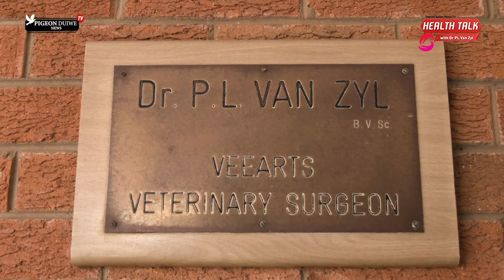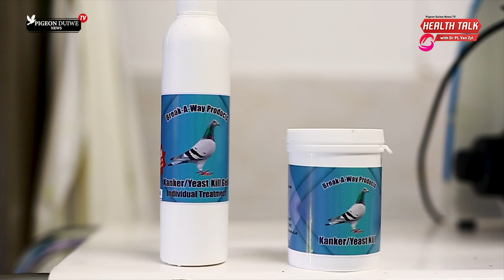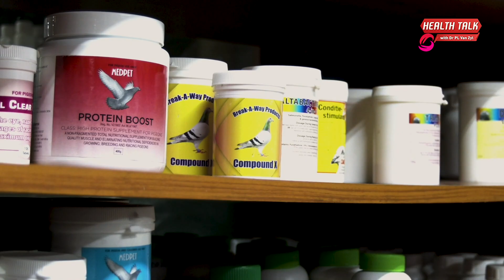PDN TV | Health Talk With Dr PL Van Zyl | Trichomoniasis (pigeon canker)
In this episode Dr PL Van Zyl explains more about the most common disease of pigeons, Trichomoniasis (pigeon canker).

Approximately 80 percent of pigeons are infected with this organism. The organism is a microscopic flagellate classified as a protozoan. Different strains, Trichomonas gallinae or Trichomonas columbae, vary greatly in their ability to cause disease. The disease occurs worldwide in warm climates or during warm weather. It may occur at any time of the year in commercial squab operations. Adult pigeons frequently carry the trichomonads without showing signs of disease. When the adult pigeon is stressed, however, the organisms may multiply profusely. A mild infection can then turn into a serious condition. Stresses include other diseases, parasitic infestations, or overbreeding.

Affected pigeons in a loft may cease to feed, become listless and ruffled in appearance, and lose weight before death. Pigeons often have difficulty when closing their mouths because of lesions in the oral cavity. They drool and make repeated swallowing movements. Watery eyes may be apparent in birds with lesions located in the sinuses or tissues around the eyes. Diarrhea, increased water intake, and respiratory distress may be noted. Birds may die suddenly due to suffocation if the lesion blocks the opening of the trachea. The disease becomes more severe in birds that are noticeably emaciated. The thin weakened bird loses the inclination to fly and will "take to the wing" reluctantly.

Pigeons that are carriers often transmit trichomonads to their young during feeding. The disease is common in 10- to 24-day-old squabs. As a method of feeding their young, pigeons regurgitate the sloughed, fat laden cells lining the crop (crop milk) into the oral cavity of the squabs. If squabs are infected with only small numbers of the protozoan, they may develop immunity which is maintained by constant low-level exposure. If squabs are infected with large numbers, a severe outbreak may occur and endanger the entire young generation.

Lesions of canker are usually most extensive in the mouth, pharynx, or esophagus but may occur at other sites including the crop, proventriculus, or sinuses. The infection is promoted by minor injuries to these tissues. The spelts and awns from grains can easily cause small lesions. The lesions first appear as small, circumscribed, and elevated areas on the surface of the oral mucosa. They may be surrounded by a thin red zone. The lesions may increase in size and coalesce. The build-up of white to yellow/tan caseous material may be sufficiently extensive to partially or completely block the lumen of the esophagus. Organisms may also enter the body through the unhealed navel of squabs. In this form, necrotic tumor-like swellings occur under the skin adjacent to the navel. Lesions can spread to various internal organs, particularly the liver. Large, well-defined, and yellowish areas of hepatic necrosis may be found on necropsy examination.

Typical signs and lesions are very suggestive of the disease. Demonstration of large numbers of organisms in the oral fluids is usually considered enough evidence for diagnosis. The small plaques in the mucosa should be differentiated from pox, vitamin-A deficiency, or candidiasis.

Since the organism is transmitted from parent to squab, every effort should be made to treat or remove infected birds from the flock. If possible, depopulate at regular intervals and thoroughly clean and disinfect the premises.